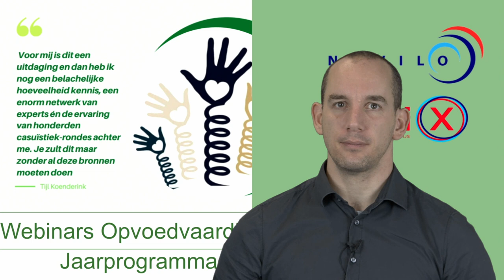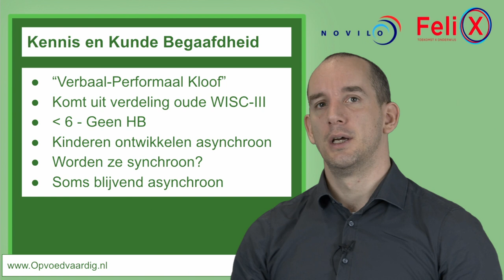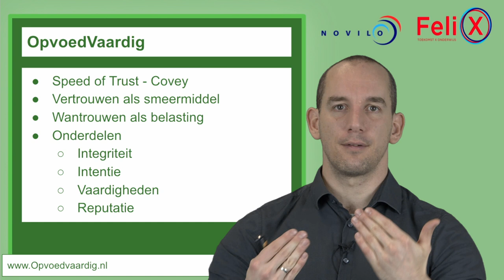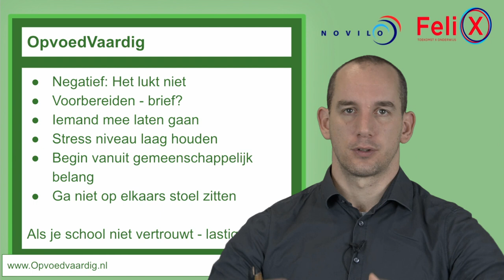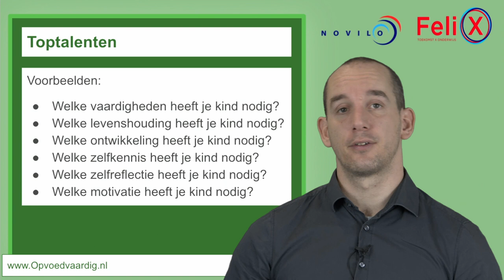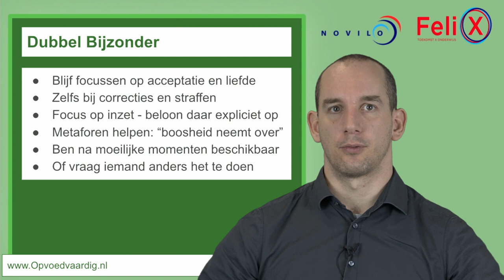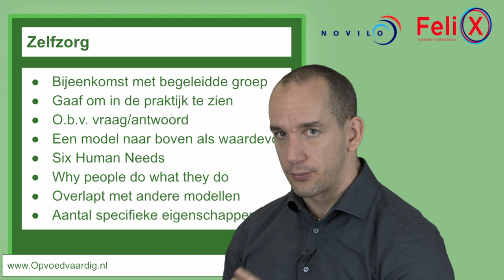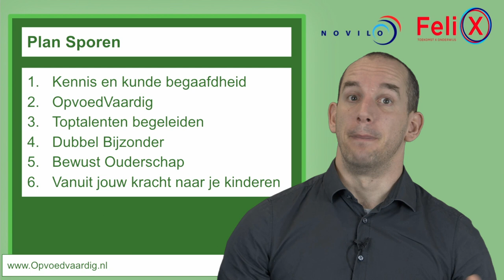Webinar maand 8 opvoedvaardig